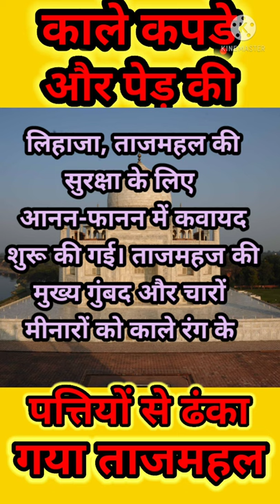ताजमहल को क्यों ढक दिया गया था?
ताजमहल को क्यों ढक दिया गया था? factsinhindi facts interestingfacts amazingfacts facts r2(facts)
10 facts about taj mahal
22 facts about taj mahal
30 facts about taj mahal
22 facts about taj mahal reaction
4 amazing facts about taj mahal
5 amazing facts about taj mahal
23 facts about taj mahal
3 facts about taj mahal
4 facts about taj mahal
facts about taj mahal palace hotel
amazing facts about the taj mahal
ten amazing facts about taj mahal
10 unknown facts about taj mahal
facts about taj mahal queen bee
facts about tajmahal lyrics
facts about tajmahal 70s
unknown facts about taj mahal in bengali
unknown facts about taj mahal in english
22 rare facts about taj mahal reaction
10 interesting facts about taj mahal
facts about taj mahal palace mumbai
22 rare facts about taj mahal